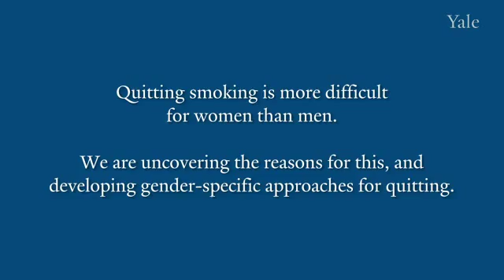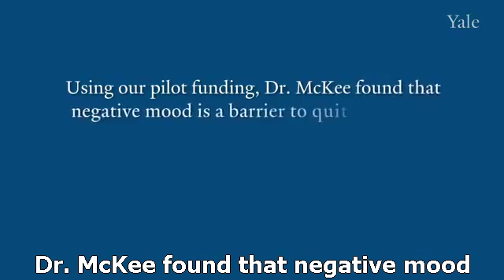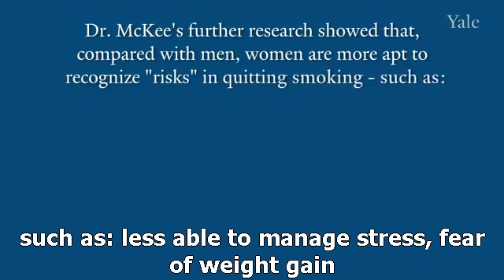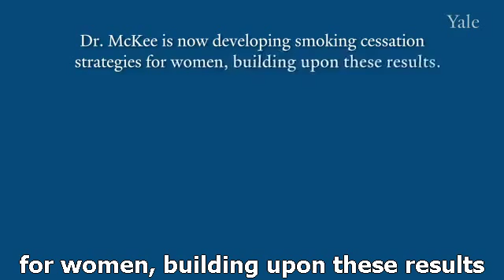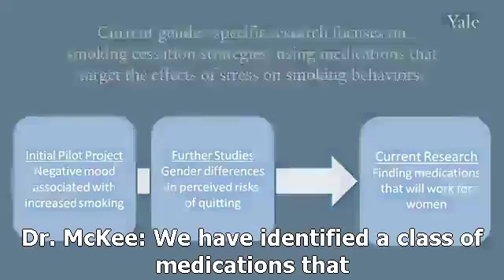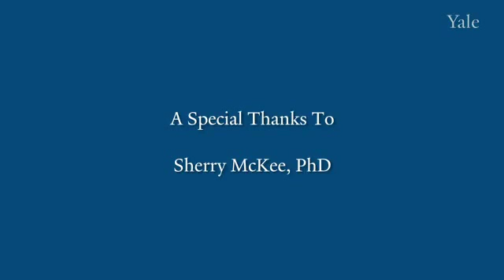耶鲁大学公开课：英文-女性健康研究 女性戒烟更不易：性别差异戒烟法 网易公开课 1